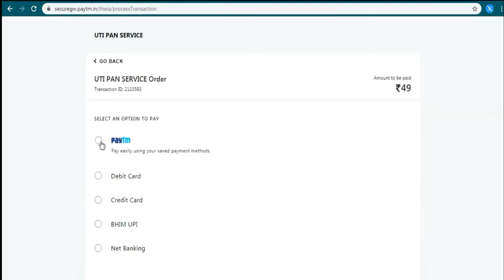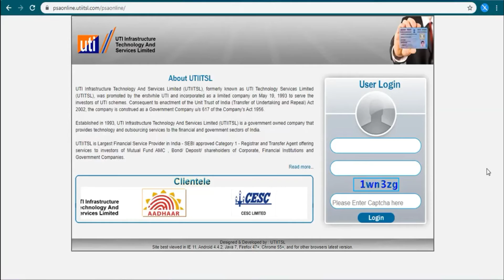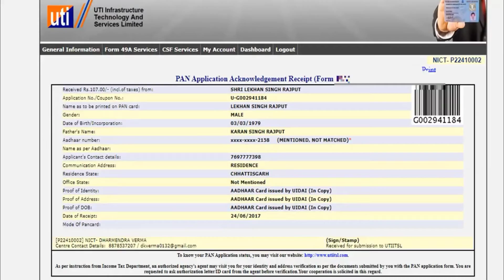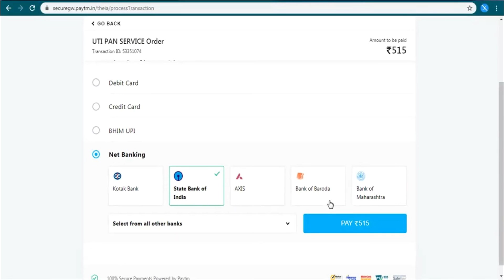how apaly uti pen card, where to send uti pan application, where can i find my uti pan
how to uti pan card apply

how to uti pan card download

how to get uti pan card agency

how to apply uti pan card online

how to check uti pan status

how to cancel uti pan application

how to reprint uti pan card